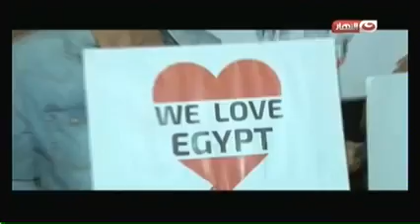أحلى النجوم مهرجان الحب و السلام part1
ملكة الحوارات الفنيه و سفيرة السياحه المصريه بوسى شلبى تغطى  مهرجان الحب و السلام